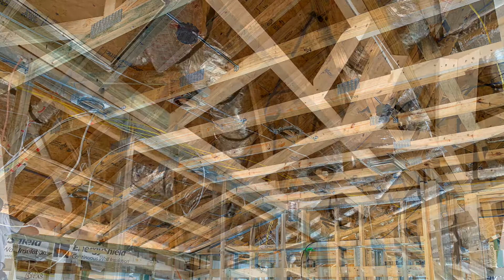2545 Thornburg Trail 04